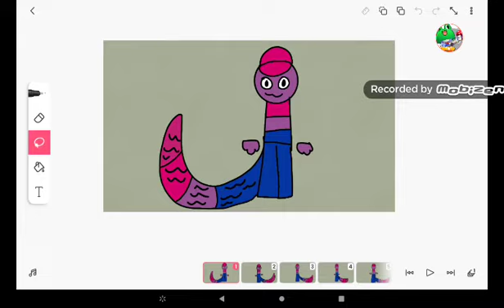No need to be upset meme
bisexual lizard bambi: I'm a Spin